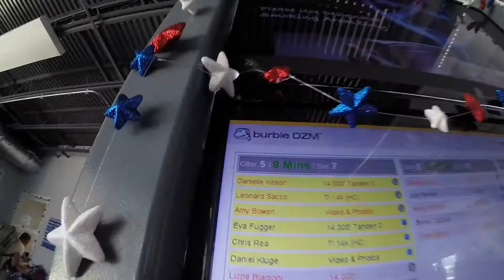1321 Danielle Koson Skydive at Chicagoland Skydiving Center 20160629 Leonard Amy